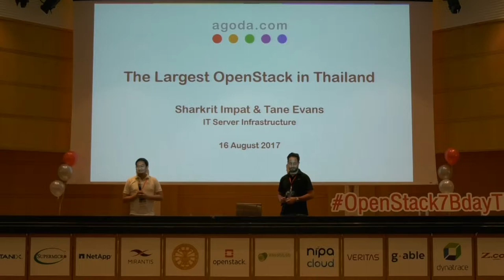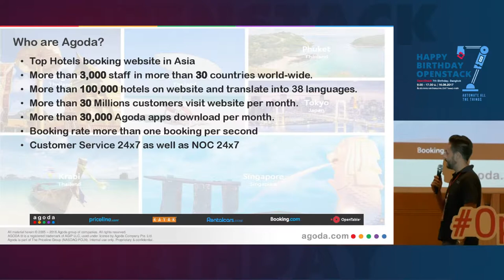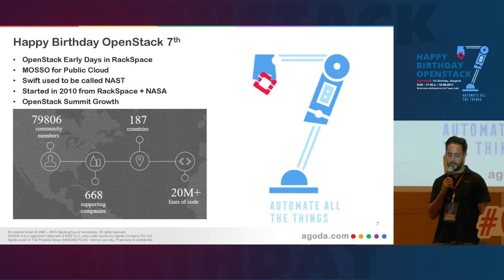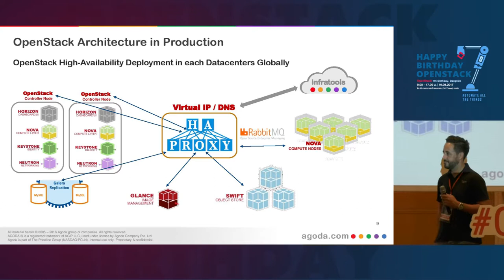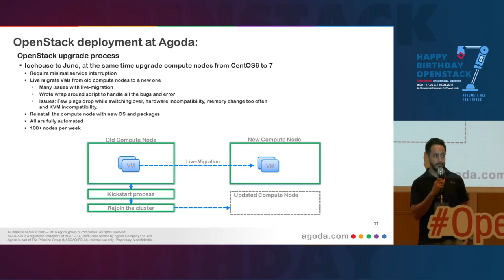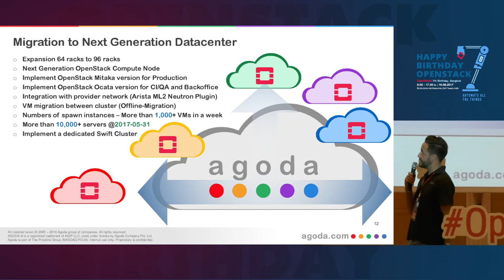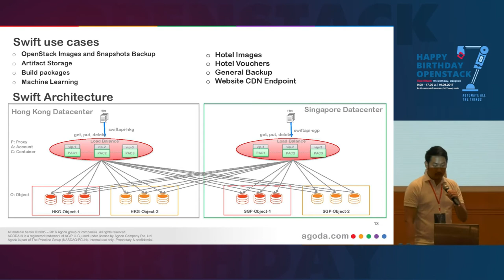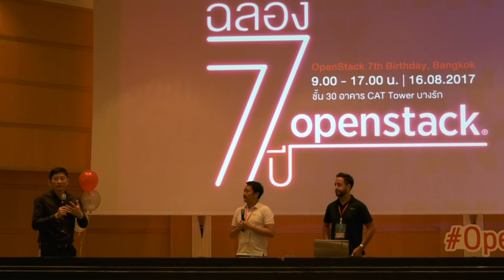The Latest OpenStack in Thailand - Sharkrit Impat & Tane Evans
Topic : The Latest Private Cloud in Thailand
Speaker : Sharkrit Impat & Tane Evans, Agoda